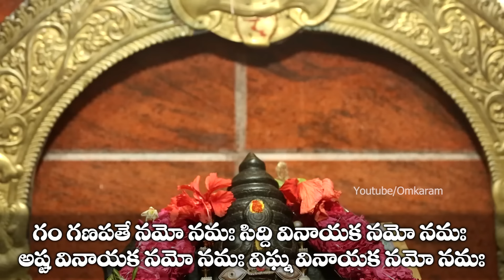GANESH MANTRA | ఓం గం గణపతయే సాంగ్ లిరిక్స్ | Om Gam Ganapathaye Song with Lyrics | Omkaram